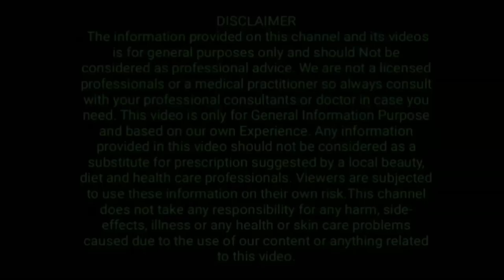How to Hollow a Figure Sculpture, part-1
This video shows Philippe Faraut demonstrating the step-by-step process of hollowing a water-based clay sculpture in preparation for firing. clay modling